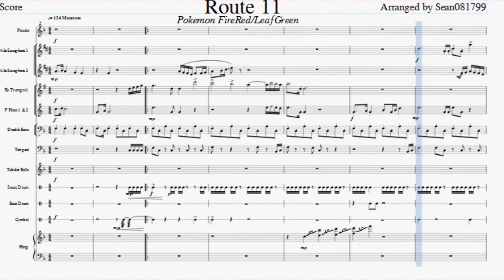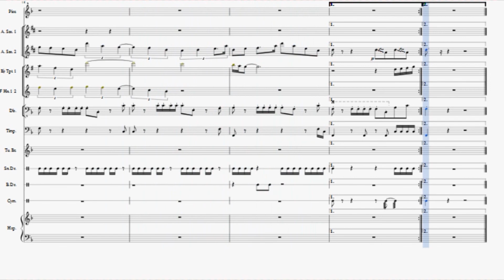Pokemon FireRed/LeafGreen - Route 11 - Ensemble Arrangement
This has been my largest project yet, but I had a lot of fun arranging this. It does use a weird instrument combination, but I think it worked out. I spent probably about 13 hours on this, even if the piece is only like 20 measures long, it sure takes a while. I hope everyone enjoyed this.

I used the program MuseScore2, which is free, so it's a convenient program, but it isn't of super good quality (which is fine by me since it's a hobby not occupational). There are some weird buzzing noises on the concert Fs for the trumpets, but that seemed to be the only issue.

Have a piece of video game music you'd like to see me arrange?